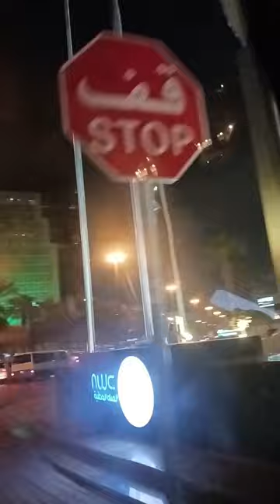Traveling in Riyadh at night Rush-hour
super traffic  talaga pag rush-hour sa umaga 2minutes naging 1hrs